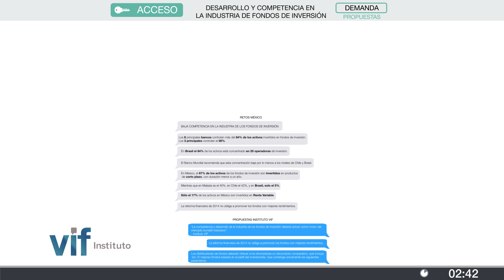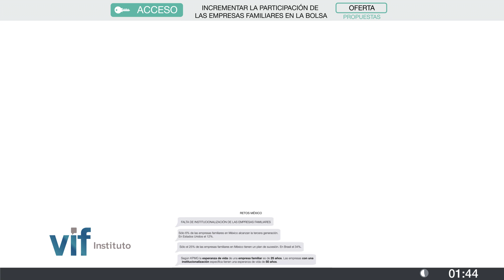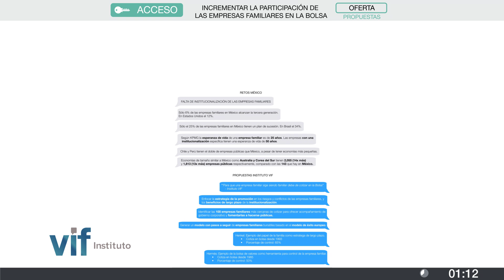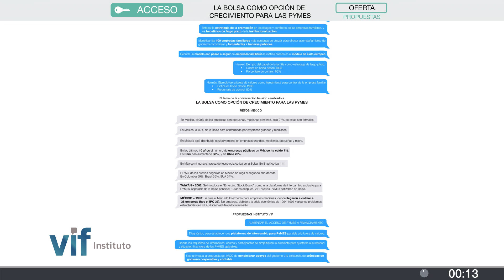México Retos y Propuestas